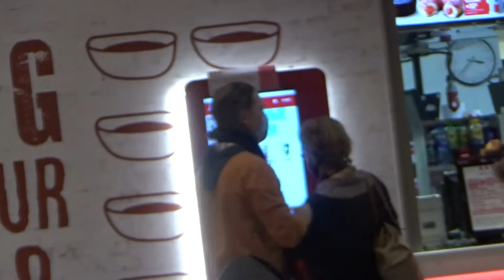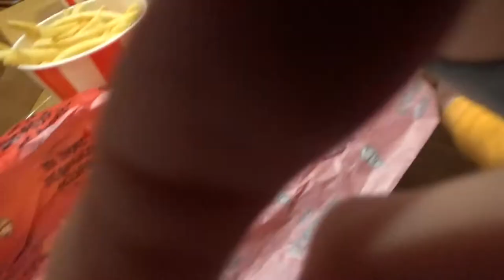Art Manij VLOG Дима впервые в🍟 Макдоналдсе🍔